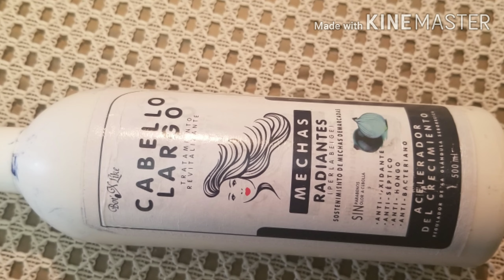TRATAMIENTO PARA MATIZAR MECHAS /HIGTLIGTS +ANTICAIDA/CRECIMIENTO DEL CABELLO..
HOLA TODAS MIS AMIGUITAS...
LES COMPARTO UN TRATAMIENTO QUE AYUDA A SUAVISAR CABELLOS CON RAYOS MECHONES Y MALTRATADOS POR QUIMICOS QUE AYUDA CON LA CAIDA Y OTORGA UN CRECIMIENTO AL CABELLO...

ESPERO QUE LES AYUDE Y SEPAN MAS SOBRE EL CUIDADO DEL CABELLO COMO LO HAGO..

GRACIAS Y APOYEN MI CANAL PARA QUE SEA MAS COMPARTIDO..

NO DEJEN DE SEGUIRME POR MI CUENTA DE INSTAGRAM Y VEAN MAS DE MI...